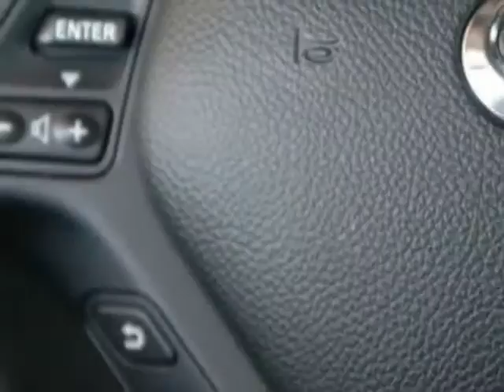2011 Infiniti G37 Sport Coupe - Austin, TX